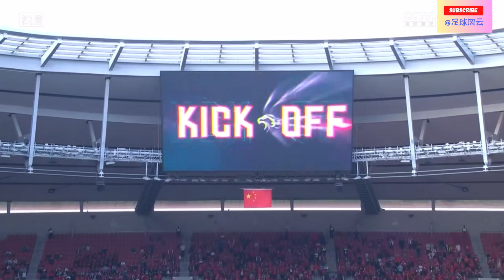中超30轮｜海港5-0津门虎夺队史第三座中超冠军！武磊独造五球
北京时间11月2日15:30，中超收官日迎来一场争冠关键战，上海海港坐镇主场上汽浦东足球场迎战天津津门虎，本场主裁判为傅明，VAR裁判为王竞。比赛中，武磊两射两传+造点，独造五球；奥斯卡传射，奇塔迪尼闪击，巴尔加斯建功。最终，海港以5-0大胜津门虎，2024赛季中超实现卫冕，队史第三次捧起火神杯！